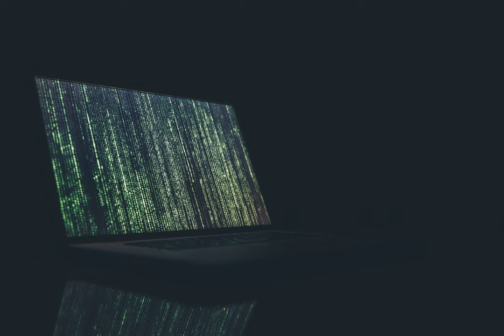Does a security breach on a site with Google login mean my Google account is compromised?